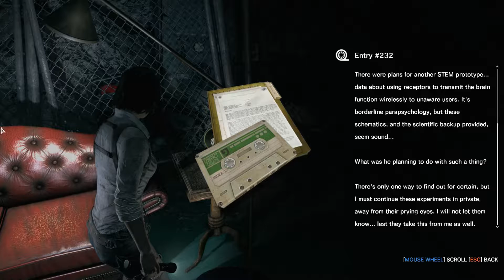The Evil Withing: The Consequence Part 5 | Lobby from hell and hanging beef.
Damn creepy crawlies around here...and what's up with the dolls?